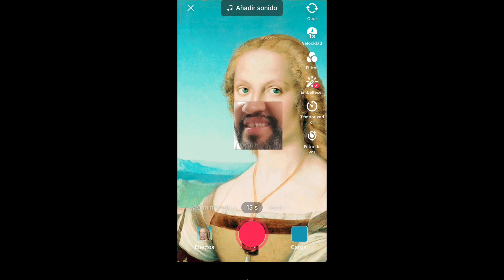¡¡¡La chancla sigue FUERTE!!! Estrategia ABC y probando a Golisopod.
✔️ Estrategia: ABC
En esta ocasión te traemos a Stunfisk de Galar, sigue estando muy fuerte pero debe ser 100% y ser subida a nivel 50. Usamos la estrategia ABC con Golisopod y su reciente mejora a Tijera X. Y para cerrar la tercia usamos a Virizion, un gran Pokemon. Gracias a nuestro amigo Cuitlahuac por prestarme a sus Pokemon para el video.

++ Publicamos tus partidas ++
Recuerda que ya puedes mandarnos tus partidas y hacemos su video.
¿Cómo te las mando Alex? Envíanos link de descarga de Google Drive o como adjunto a nuestro correo o por messenger.

Recuerda seguirnos en Facebook y Tiktok, estamos como Alexbewolf o Alexbewolf Competitivo.
Gracias por leernos. Y recuerda... ¡¡¡con honor hasta el FINAL!!!